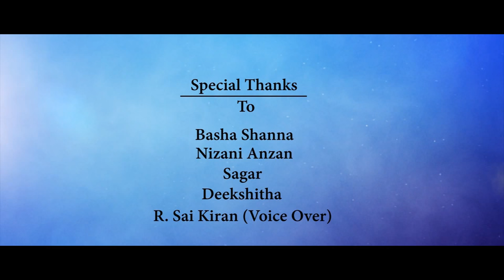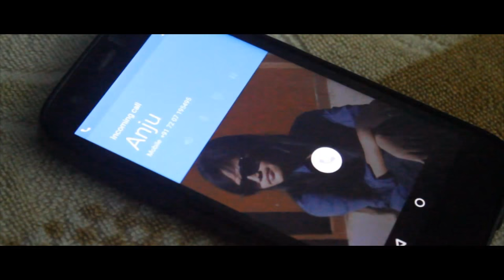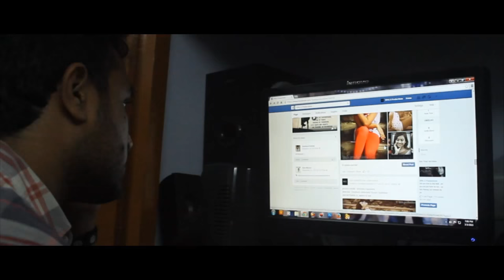Manasulo maata || Latest Telugu Short film 2019 || 3Pals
Watch Latest Telugu short film "Manasulo Maata" by 3Pals Productions

Cast: Santosh Kumar, Prathyusha Tammiraju, Shyam sudhakar, Ram Mavuri, Madhuri Iragavarapu, Baby Greeshma & Master Jayanth.
Song : Nizani Anzan
Art Director : Deekshitha Maddala
Cinematography : Sireesha Kapardee
Screen Play : Gowtham Akkudalai
Editing : 3Pals Production Team.
Story- Dialogues-Direction : Palapala Shyam sudhakar.

Promotional Partners : VIzag Hangovers , Telugu short film Industry , Telugu short films & Hi5 Radio full on Dhamaka.

BGM tracks List

Laendler in C Minor Hess 68